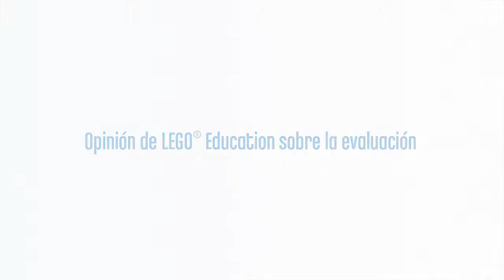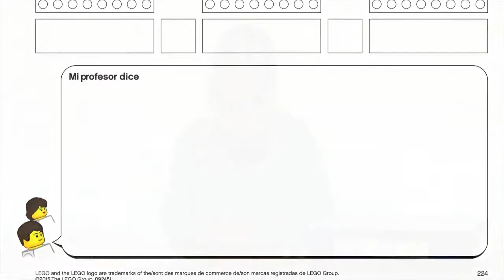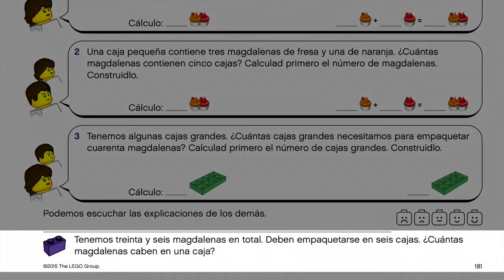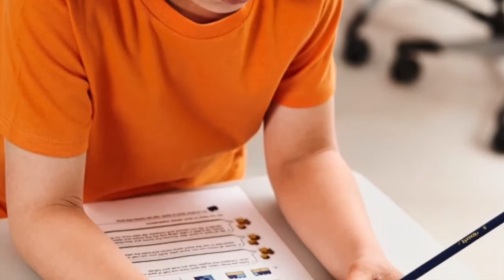LEGO Education: MoreToMath (Evaluación)